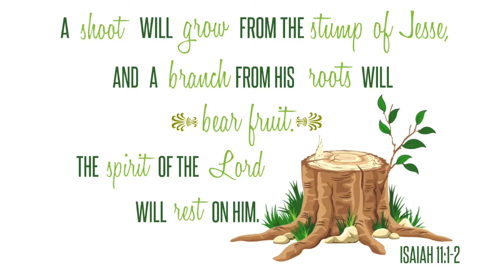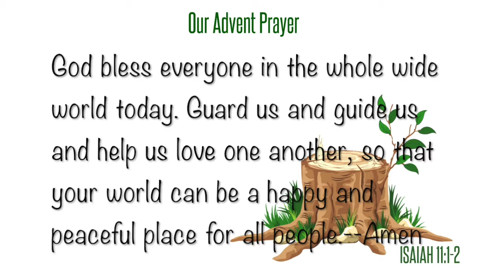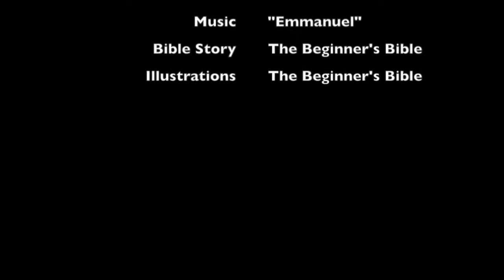Jesse Tree Advent, Day 17: Jonah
Join me this Advent season as we take a few minutes to remember why we celebrate this time of the year. We will mark the 25 days of December from Creation to the Birth of Jesus Christ our Lord. Your child will receive a small devotion, the Bible story, a simple How-To to make the Jesse Tree ornament if desired and a wrap up prayer.  The perfect thing to begin or end your day as a family.